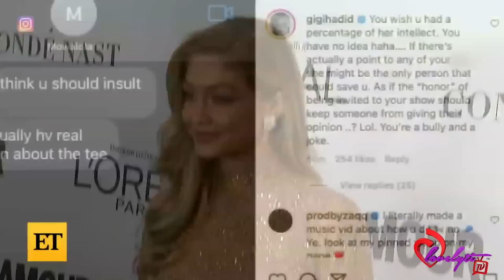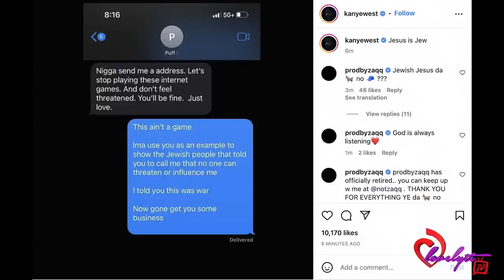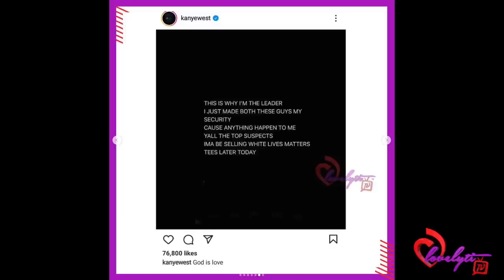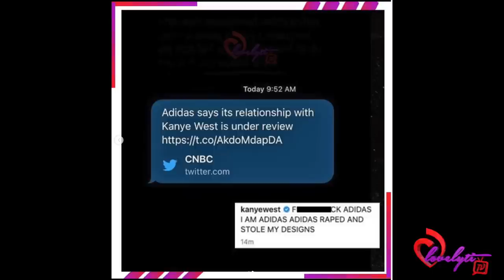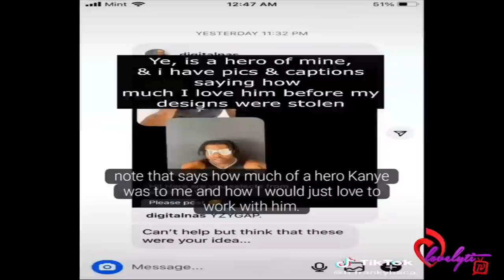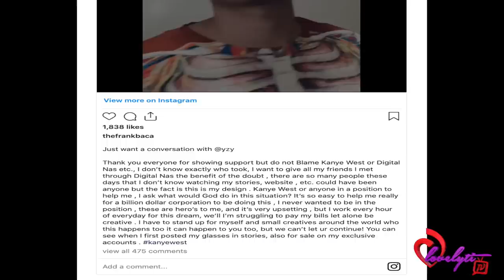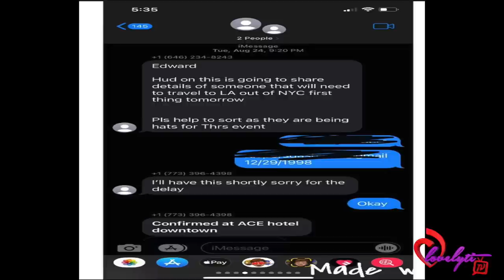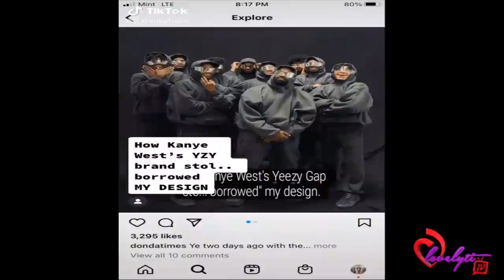Kanye Goes on The Tucker Carlson show then proceeds to Drag Diddy, Kim, Boosie, Gigi hadid and more!